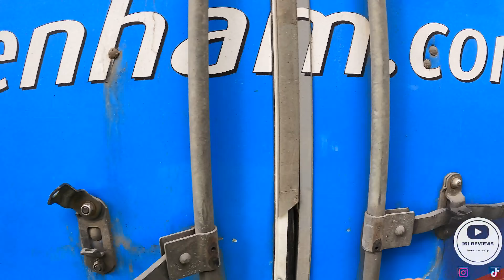HGV VLOG EP 5# MULTI-DROP HGV CLASS 2 DRIVER VLOG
yet another agency shift , this time a CLASS 2 HGV doing multi-drop deliveries. vlog EP 4

today marks my THIRD agency shift within the HGV industry, specifically a class 2 multi-drop shift, hopefully this vlog provides a small insight into the different type of work an agency may give you. I give my personal opinions on what its like tips and hints ect. PLEASE NOTE  BY NO MEANS AM I RIGHT OR WRONG THIS IS JUST MY OPINION AND HOW I LIKE TO DO THINGS MY VERY OWN WAY.

I covered a longer shift starting at 0700hrs and finished at 1900hrs for £15.40hr, I drove a class 2 to multiple locations, delivering food related pallets for various different companies.